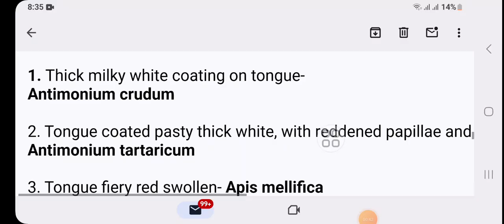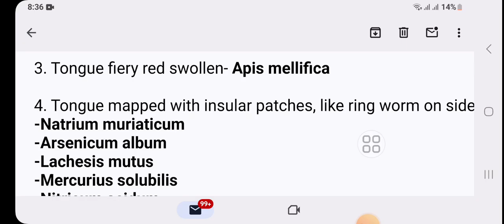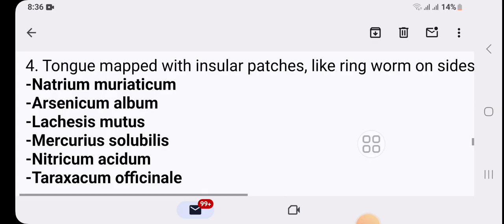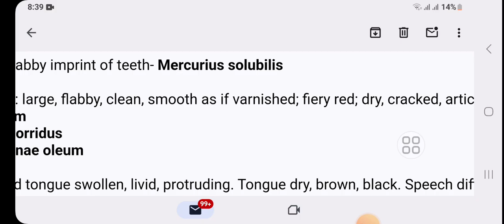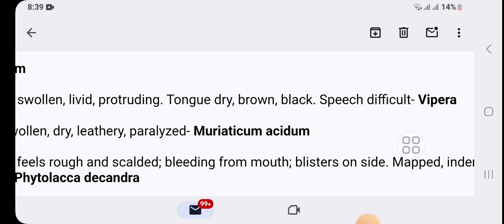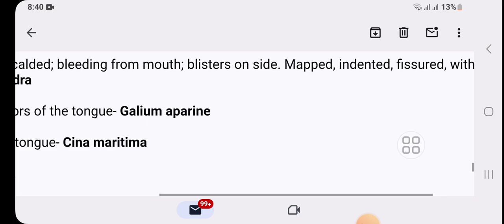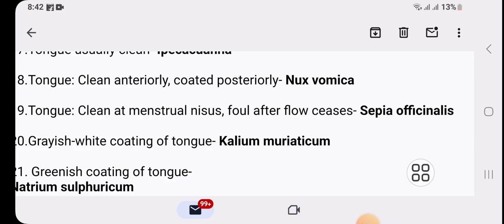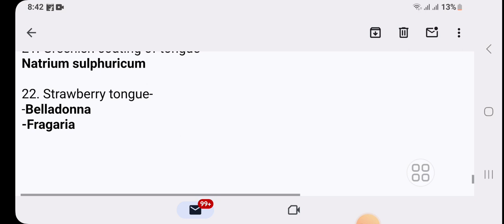Tongue Remedies Comparison From Allen's Keynote and Boericke Materia Medica/ Remedies On Fingertips